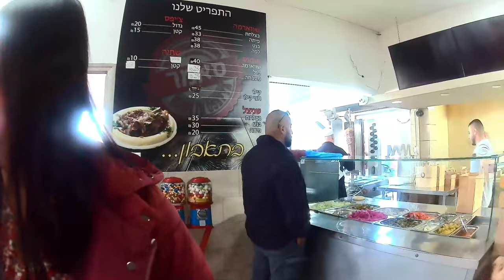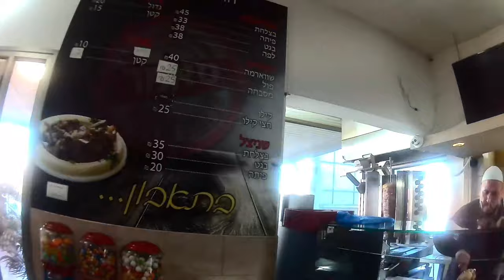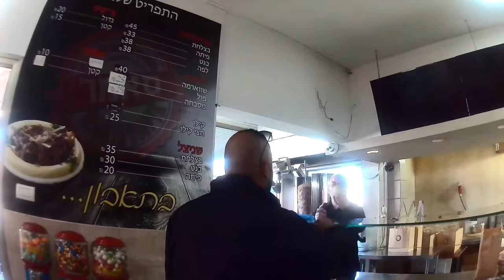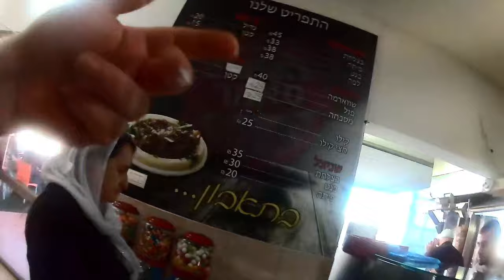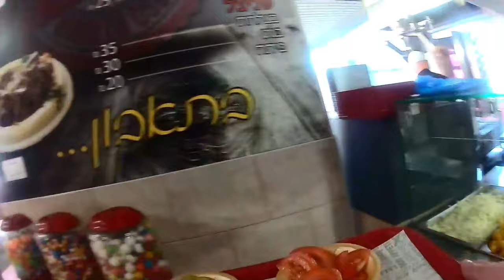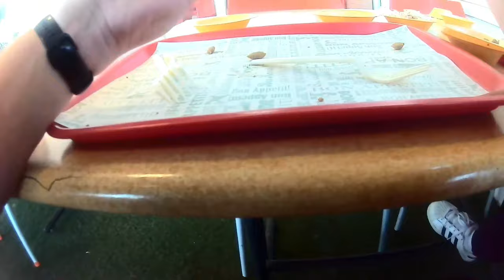2023 12 15 - הביקור הראשון שלי בשווארמה סאמר, עוספיה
זה מקום המפלט שלי מהתורים והעומס המטורפים, בסופי השבוע, בצהריים, בשווארמה 11 ובאלבאשה.
השווארמה מאוד טעימה, אותו הטעם כמו באלבאשה ו11.
במחיר טיפה יותר זול, בזמן הצילום בחודש 12/2023 פיתה מפוצצת בבשר עלתה 33 ש"ח בלבד, וזה כולל סלטים יותר טובים מהמתחרים שהזכרתי, במילוי חופשי.
הם מאוד נדיבים, נותנו צלוחית לטעום בחינם, טעמתי טיפה מהלמעלה של הפיתה, אז הוא התנדב להשלים את החסר, אין אופציה לצאת מהדלת אל השולחן, מבלי שיהיה מגדל בשר מעל הפיתה, כמו באלבאשה ו11.
אין דברים כאלה אצלינו במרכז!